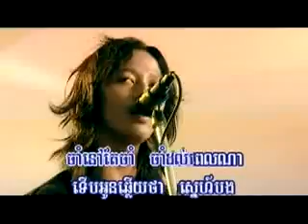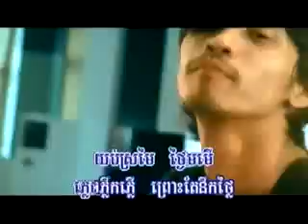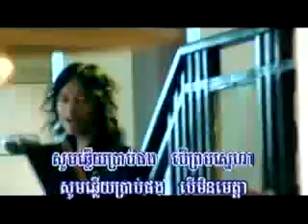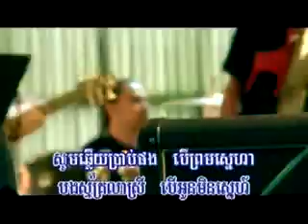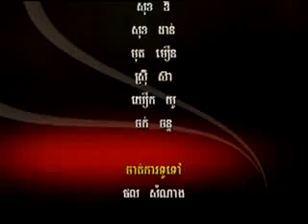Please tell me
Piseth-Spark music Vol 3